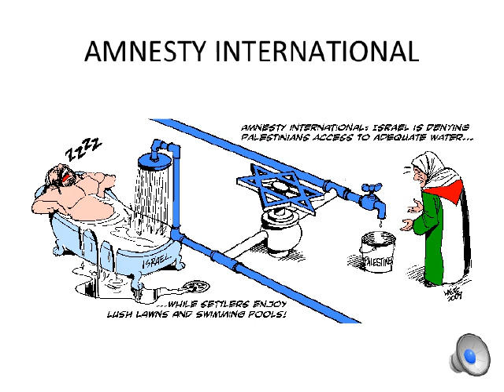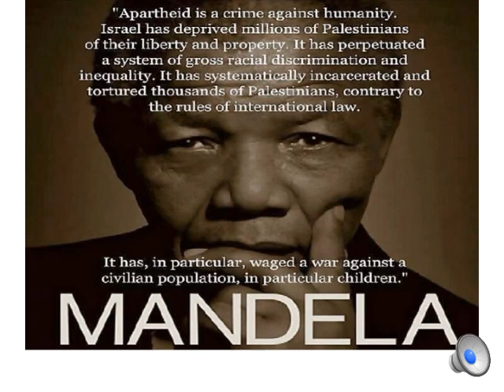A VOIR ABSOLUMENT First Cartoonist killed , premier caricaturiste a etre assassine est palestinien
Les caricatures de Naji al-Ali expriment la lutte et la résistance à l'état Israélien et critiquent les régimes arabes. Il disait que ses caricatures étaient :
Les caricatures de Naji al-Ali expriment la lutte et la résistance à l'état Israélien et critiquent les régimes arabes. Il disait que ses caricatures étaient :« l'expression des opprimés qui paient cher leurs vies, portant sur leurs épaules le fardeau des erreurs commises par les autorités. Tout ce qu'ils possèdent a été acquis avec peine, sous le siège constant de la dureté et de la cruauté. Ils luttent pour leur vie et meurent jeunes, ensevelis dans les tombes dépouillées. Ils sont toujours sur la défensive pour pouvoir vivre. Je vis avec eux dans les cachots, observant et brûlant à la pulsion de leurs cœurs, au flot du sang qui coule dans leurs veines. »
Il fut assassine par le mossad d'une balle dans la tête le 22 juillet 1987 à Londres et succomba à ses blessures à Charing Cross Hospital à Fulham un mois plus tard, et fut le premier caricaturiste à être assassiné pour ses dessins.